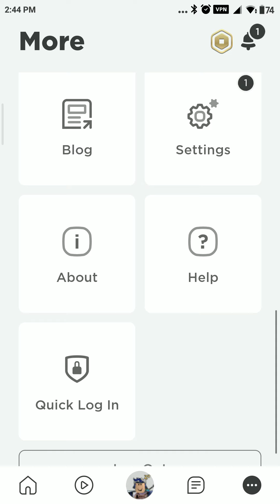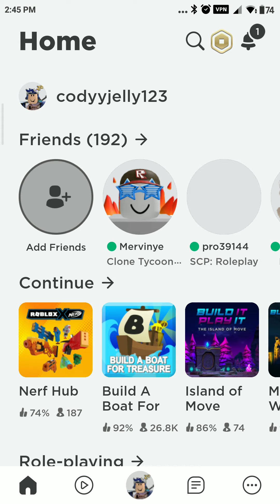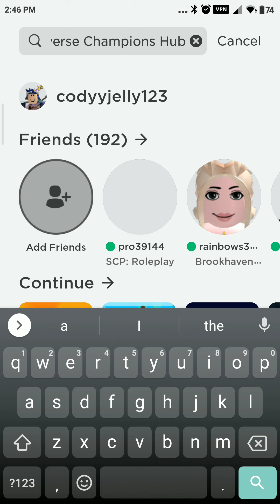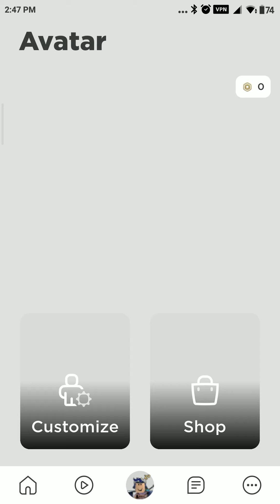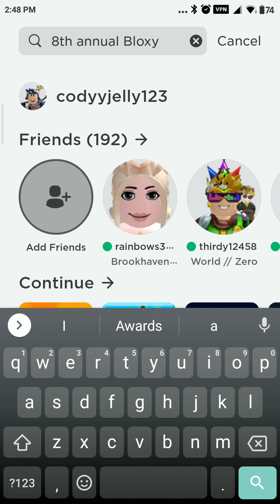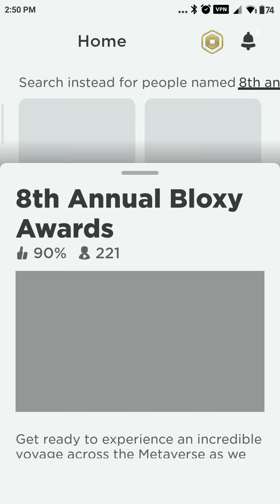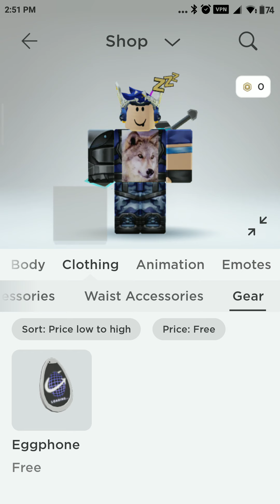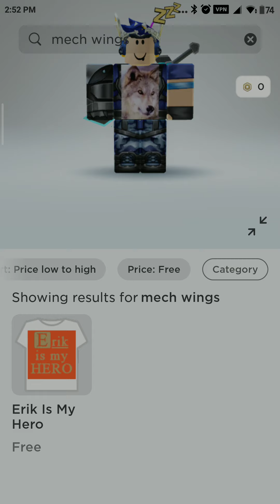29 August 2021